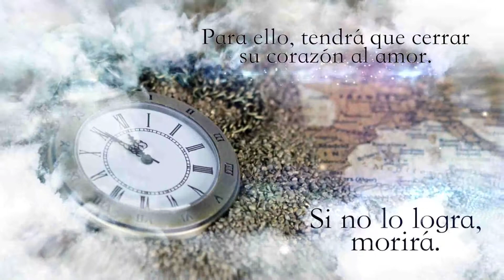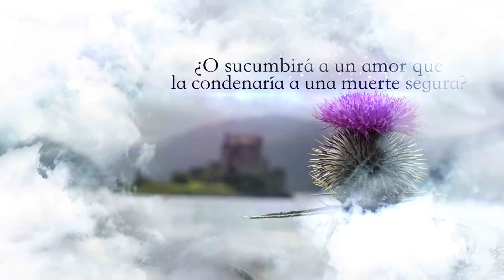El corazón de la Banshee - Raquel de la Morena (Booktrailer)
Erin tiene un año para aislar su corazón de cualquier tipo de amor, de lo contrario morirá. ¿Superará la prueba de la banshee o sucumbirá al amor?
Dublín, 1817. Erin Galbraith es una joven de mente despierta y con sueños de independencia que vive en un mundo de hombres. Todo se complicará cuando, de repente, se ve obligada a llegar a un pacto con una banshee, una criatura sobrenatural que se aparece en las casas para anunciar con sus lloros y lamentos la inminente muerte de uno de sus moradores. Y es que, si Erin quiere salvar la vida a su her- mano pequeño, deberá dejar atrás a todos los que ama y ella misma convertirse en una aprendiz de banshee. «Una vida por otra», según las exigencias de la Parca. La dublinesa tendrá que superar un periodo
de prueba de un año y, si transcurrido ese tiempo no ha logrado aislar su corazón de cualquier tipo de amor, habrá fracasado y morirá.
En su primera misión en solitario, Erin viajará hasta la isla escocesa de Skye, donde conocerá a Declan O’Connor, un arrogante highlander que, como ella, esconde muchos secretos y por el que se sentirá atraída desde su primer encontronazo en los pasillos del castillo de Stormeld. ¿Logrará la irlandesa superar su prueba como aprendiz de banshee o terminará sucumbiendo a un amor que la condenaría sin remedio a una muerte segura?